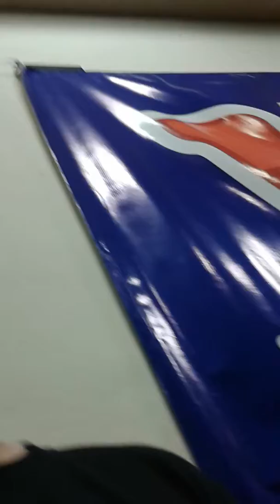Vlog first concert ever